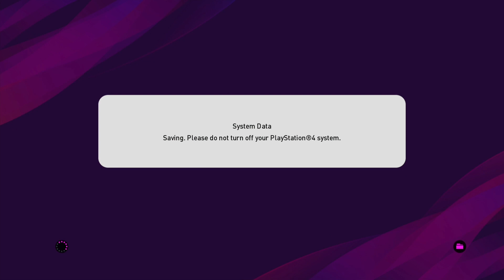ASSADIQULHAQ VERSUS AVE FG | eFootball PES 2020 Indonesia Online Match #1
Outro
New_Moon